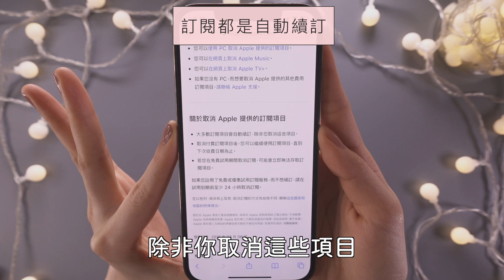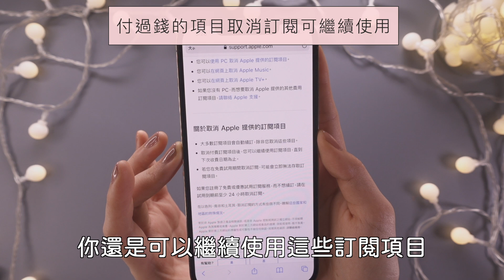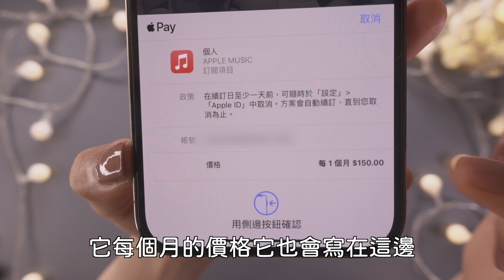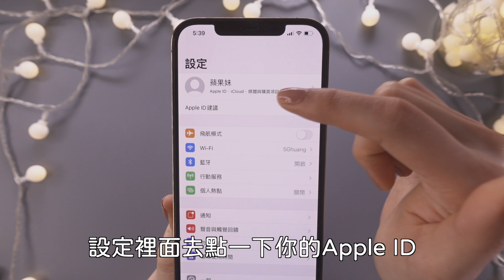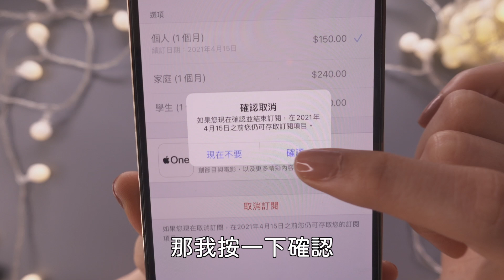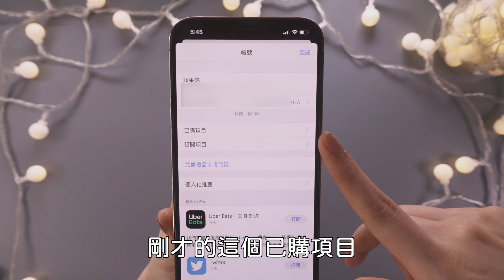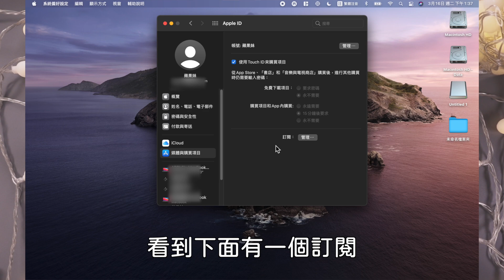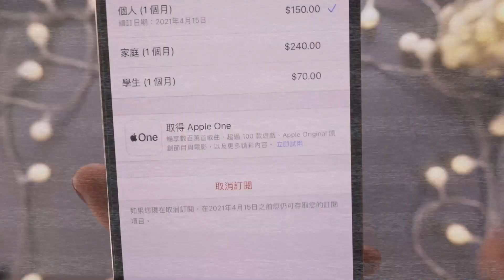小心⚠️iPhone 試用APP完自動開始收錢 你知道怎麼取消訂閱嗎？ iOS必學 設定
你知道iPhone APP免費試用完會自動開始付費訂閱嗎？ iOS必學 設定